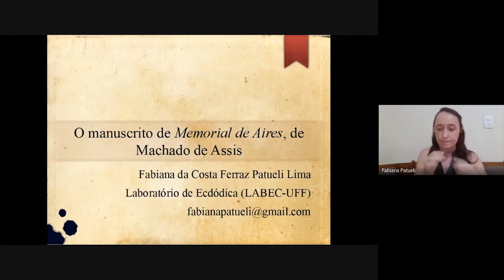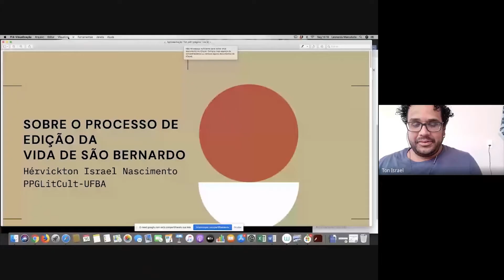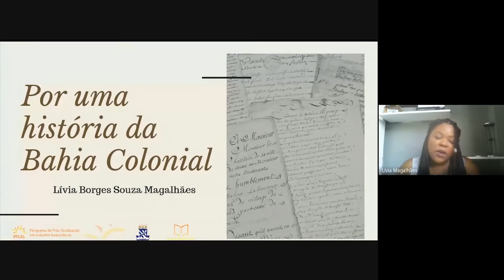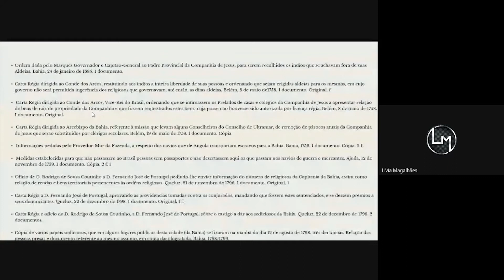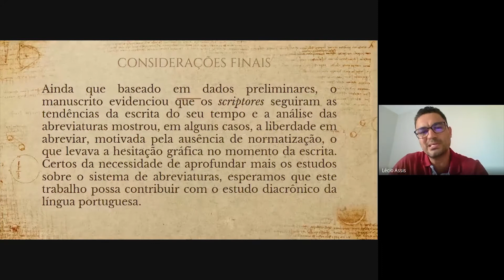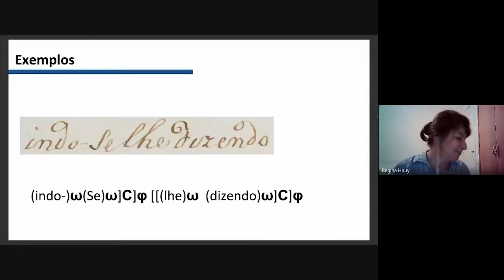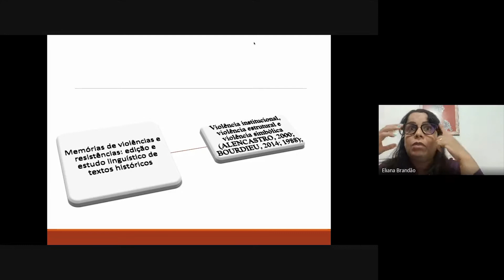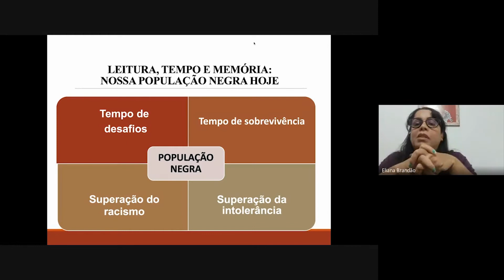Simpósio LP 1 - Sala 1 - 16/11/2020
1° Congresso Internacional do Programa de Pós-Graduação em Letras Vernáculas

Simpósio de Língua Portuguesa 1
ESTUDOS EM HISTÓRIA DA LÍNGUA PORTUGUESA E FILOLOGIA

Sala 1 - Dia 16 de Novembro de 2020

Coordenadores
Afranio Gonçalves (UFRJ)
Leonardo Marcotulio (UFRJ)
Paulo Osório (Universidade da Beira Interior, Portugal)

O objetivo do simpósio é reunir um grupo de investigadores interessados em apresentar reflexões e discutir questões pertinentes à história da língua e filologia portuguesas, a partir de seus textos e/ou de sua constituição linguística e sócio-histórica.
No âmbito da História da Língua Portuguesa, aceitam-se propostas de comunicação, não se restringindo o embasamento teórico-metodológico adotado, nem a época cronológica a ser investigada.
A escolha dos fenômenos linguísticos analisados é, também, ampla, podendo cobrir as diferentes áreas de descrição linguística e abranger as diferentes variedades do Português.
São igualmente bem-vindas comunicações de orientação filológica sobre edição e/ou comentário de textos na perspectiva filológica e/ou de disciplinas afins, como paleografia, codicologia e diplomática.
As propostas poderão versar sobre resultados de investigações já concluídas ou em curso, assim como contributos exclusivamente teóricos no âmbito dos estudos filológicos e da história do Português.

Trabalhos apresentados:

"O manuscrito de Memorial de Aires, de Machado de Assis"
Fabiana da Costa Ferraz Patuelli Lima (UFF)

"Sobre o processo de edição da Vida de São Bernardo"
Hérvickton Israel de Oliveira Nascimento (UNEB/UFBA)

"Por uma história da Bahia Colonial"
Lívia Borges Souza Magalhães (UEFS)

"Estudo das abreviaturas de um Livro de Assentos de Casamentos do século XVIII do Sertão do Rio São Francisco"
Lécio Barbosa de Assis & Jorge Augusto Alves da Silva (UESB)

"Proposta de estudo de fronteiras entre elementos gráficos:
interface entre Filologia, Paleografia e Fonologia"
Regina Jorge Villela Hauy & Phablo Roberto Marchis Fachin (USP)

"Práxis filológico-linguística na leitura de textos históricos:
entre violências e resistências"
Eliana Correia Brandão Gonçalves (UFBA)